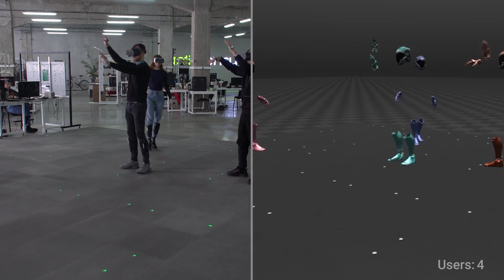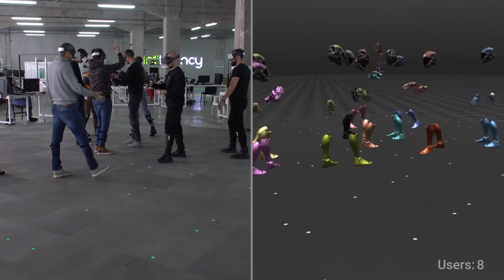Wireless full body tracking VR experience for 10 people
Antilatency team knows how to have fun in VR. Especially when you have a wireless technology for multiplayer VR. So, we decided to create a fullbody wireless VR experience for 10 people using standalone headsets.